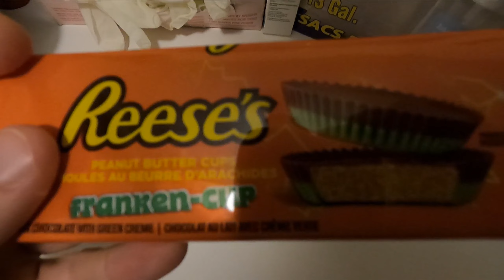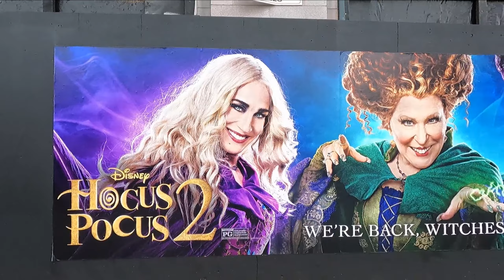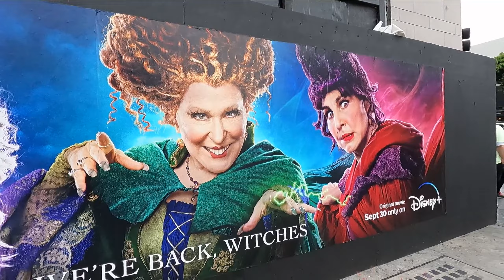HALLOWEEN SPECIAL - Myers House/Elm Street Locations/MYERS FINDS ME!! (Mr. Thrasha Show Episode 175)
Today we celebrate all things Halloween and I'll be doing a Thrasha Masha of sorts, taking you around many different areas. We will check out the legendary Myers house in South Pasadena. Going to check out a few Elm Street spots like the houses on Genesee, Evergreen Cemetery and Freddy's Alley in Venice Beach. We will take a stroll around some decorations and even run into a very familiar stranger!!